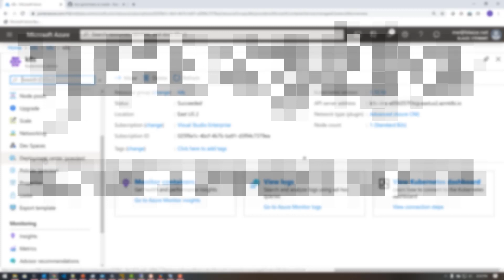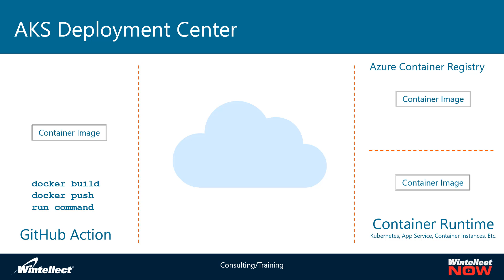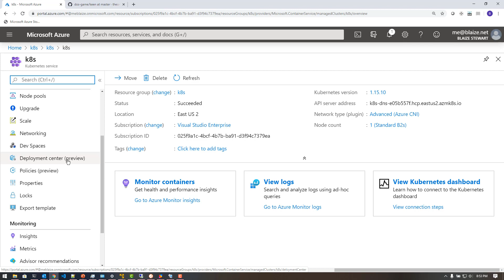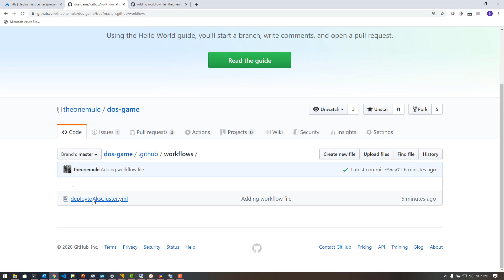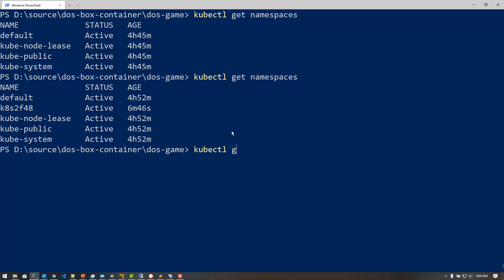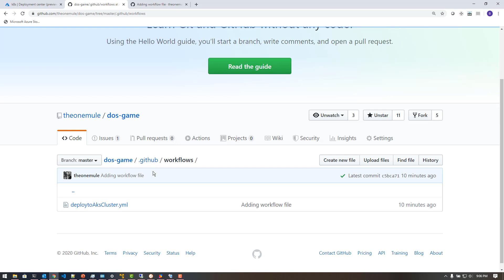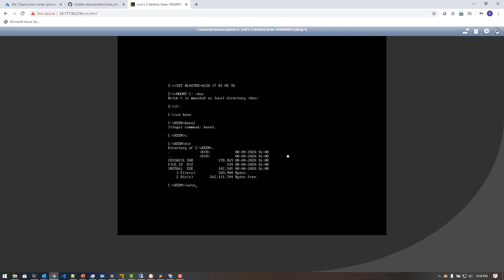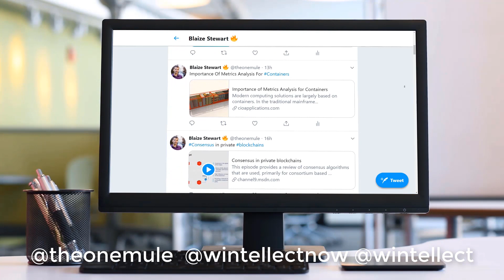How to build DevOps Pipelines with Azure Kubernetes Services and GitHub Actions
Azure Kubernetes Services is an expansive platform for running applications of all kinds, and there are many different ways to deploy containers to AKS. One way is to use integration between AKS and a GitHub repository using GitHub Actions. And it is a cinch to setup through AKS's Deployment Center.